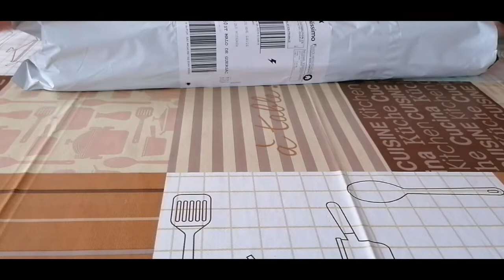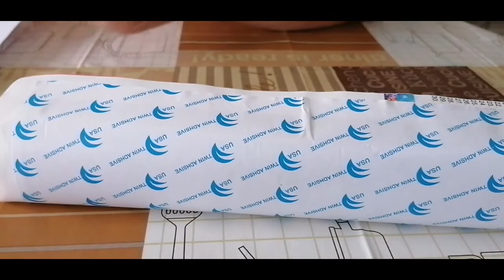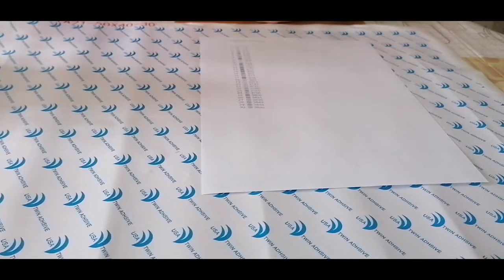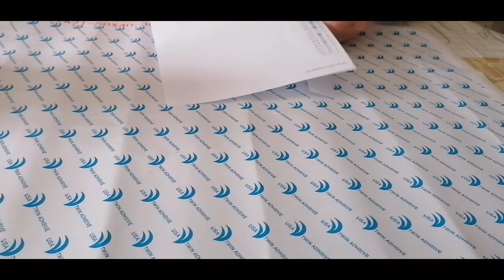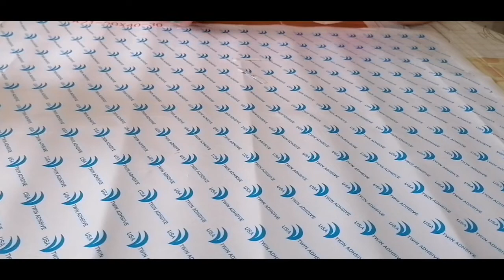Unboxing ibroderiediamant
Bonjour bienvenue sur ma chaîne YouTube j'espère qu'elle vous plaira.

Lien de ibroderiediamant

10% sur votre commande avec se code
SZEKMTT5CKNK